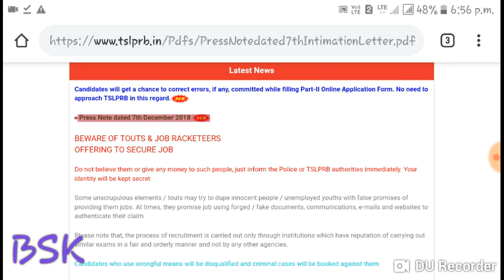TSLPRB released downloading of hall tickets dates for physical events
Hi friends in this BSK Competitive Adda youtube channel i upload maths shortcut tricks, current affairs and all govt job notifications.

competitive exams,
all competative exam,
quantitative aptitude,
government jobs adda,
aptitude class,
aptitude,
govt jobs in telangana,
aptitude coaching,
aptitude training,
mixtures and alligations,
placement aptitude,
ssc mts,
clerical exam,
latest jobs in telangana state,
central government jobs notifications latest,
ap latest job notifications 2018,
job notifications,
govt job notifications,
today job notifications,
ts latest notification,
appsc latest notifications 2018,
latest jobs,
tspsc latest notification,
maths tricks,
maths shortcuts,
maths short tricks,
maths,
cds maths shortcuts,
ssc maths short concept,
fast maths,
maths magic tricks,
maths short tricks for railway group d,